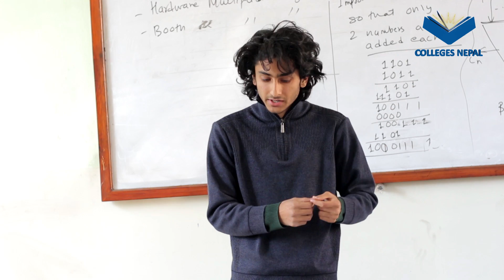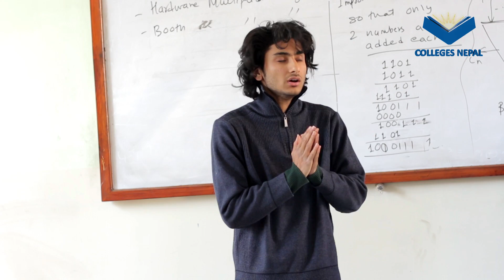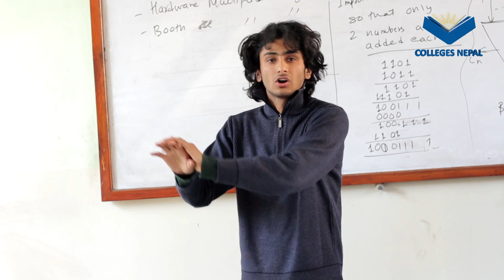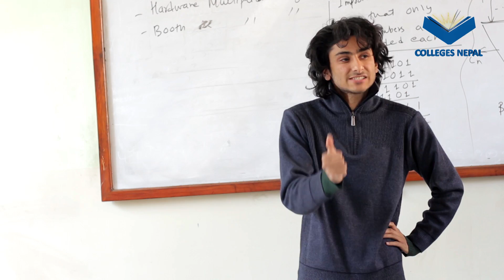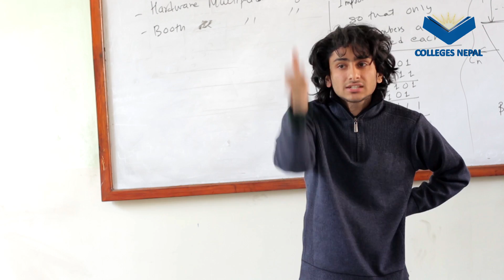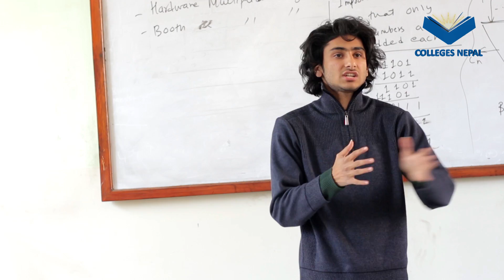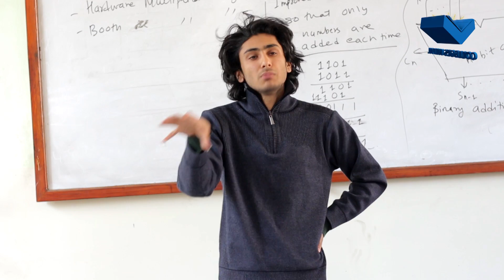An Engineering Student argues in middle of competition at Pulchowk Campus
Watch out the event at Pulchowk Engineering College Tech Debate 2017, Saurav Bhatt at Semi Final delivering his speech. Students arguing with their points of view during the middle of the speech.

If you have any feedback with this video just feel free to message us!!!